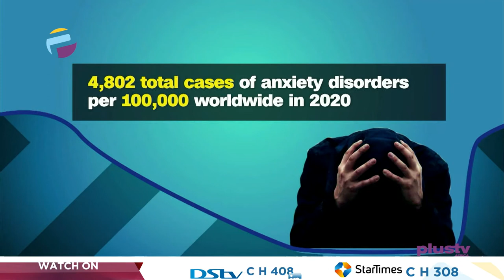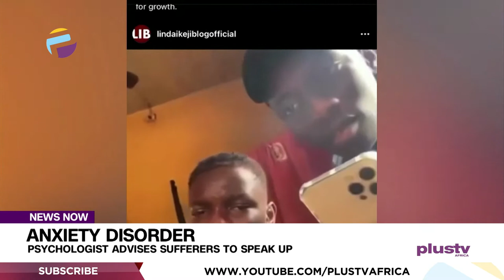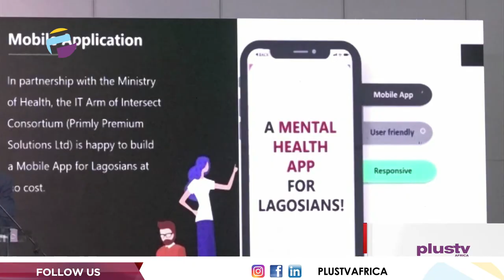Anxiety Disorder: 20-30 Percent Of Nigerians Suffer From Anxiety, During Covid Pandemic | NEWS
Anxiety personality disorders have caused a lot of harm over the years.